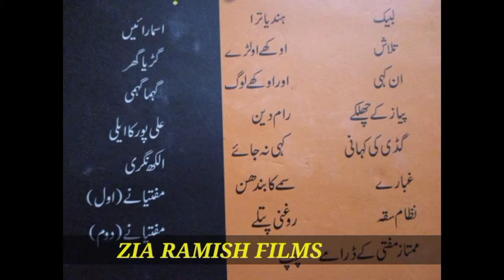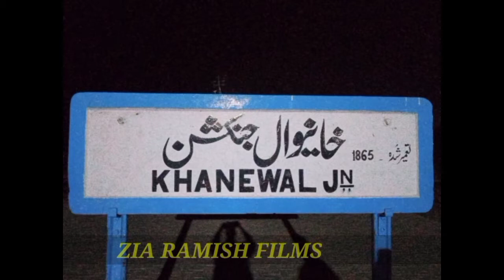mumtaz mufti a great novelist at railway stayion 1932 khanewal multan punjab pakistan ممتاز مفتی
mumtaz mufti a great novelist taught at at govt high school khanewal in 1932 and used to visit khanewal  railway stayion in 1932 to see pretty faces of females. multan punjab pakistan ممتاز مفتی